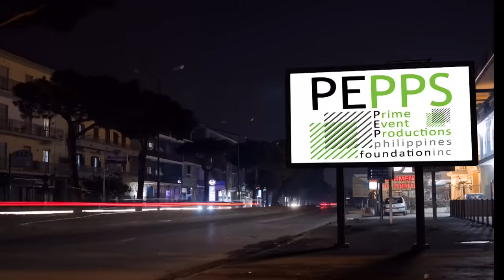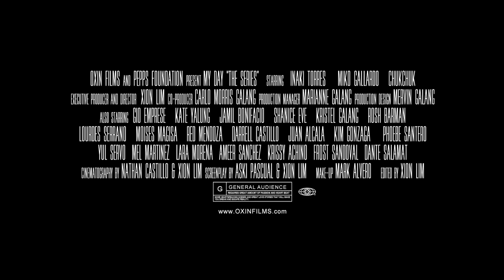MY DAY The Series |OFFICIAL TRAILER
World premiere on August 8, 2020
9PM Philippine time

Here it is! The official trailer of MY DAY THE SERIES! A romantic comedy series about a young determined culinary intern named SKY (Miko Gallardo) making his way into a multi-billion-dollar food company. Find out how he survived the challenges and won the heart of his wicked boss ACE TAN.